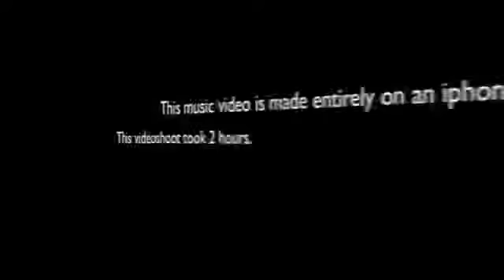Reset So High Official Video